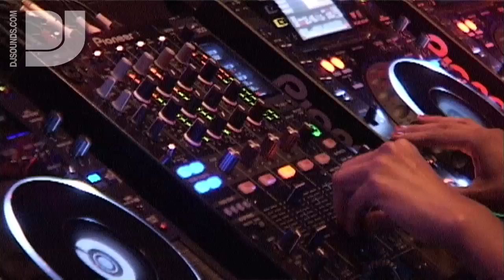Daisy Heartbreaker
You may already know our DJsounds Latin American correspondant Daisy Heartbreaker from her fantastic coverage of South America and Mexico.

We caught up with her at a slightly damp Atzarro where she was playing that night, away from her gigantic Thursday night Come Together residency at Space.

2010 has been very kind to Daisy. She smashed winter on the island with her innovative High Voltage party at Pacha, bringing a little rock to the cherries. She then landed her Space residency playing her noisy, eclectic "Rocktronica" alongside acts as diverse as Mark Ronson, Salt 'n' Pepa and Leftfield.

Mel Sutton finds out how she feels about making the move to digital from vinyl and playing that intimidationg Discoteca DJ booth for the first time.

Remember to check out her show on Ibiza Global Radio.